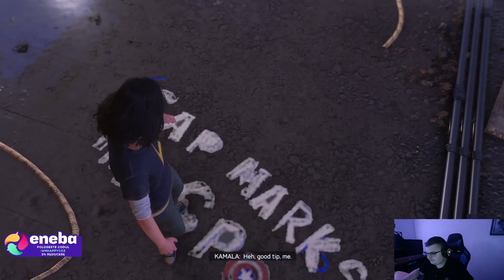Marvel Avenger's - Scaparea din cel mai mare pericol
🛡️ Happy Community 🛡️

Eneba: IAMHAPPYCOZ pe eneba.com pentru reducere de 3%

Informatii pc:

💻 Accesoriile si perifericele pe care le folosesc:
📸 Camera pentru livestream: AUKEY 1080p
🎧 Casti: DIZA100 Onikuma Gaming Headset
🎙️ Microfon: Tonot TC-2030 Microfon
⌨️ Tastatura: Sharkoon Skiller SGK4 Gaming
🖱️ Mouse: TRUST GXT 108
🧣 MousePad: RuoCherg Gaming Mouse Mat with RGB Lighting,
🖥 Monitor secundar: HP 60HZ
🖥Componetele PC-ului de Gaming:
🎛 Procesor: Intel Core i7-9700 CPU 3.00 GHz
📼 Placa Video: nVidia GeForce RTX 2060 Super 6gb
🎞 Memorii RAM: 16 GB